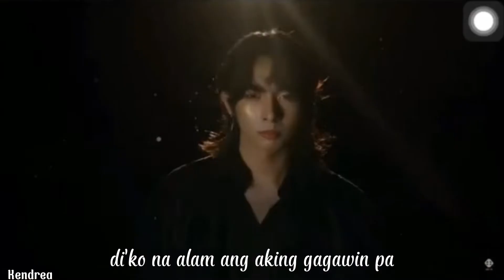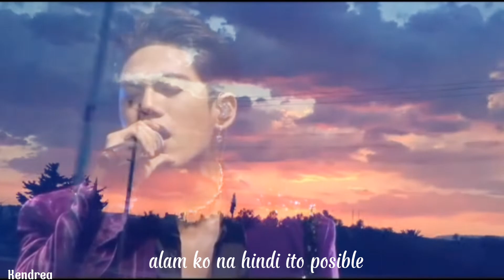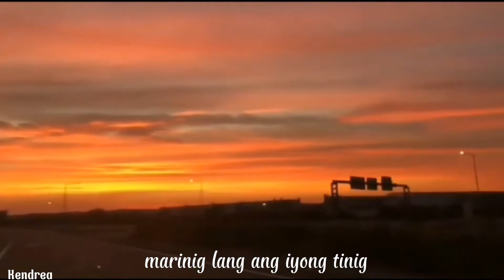SB19 NYEBE (UNRELEASED SONG) LYRICS | KENDREA